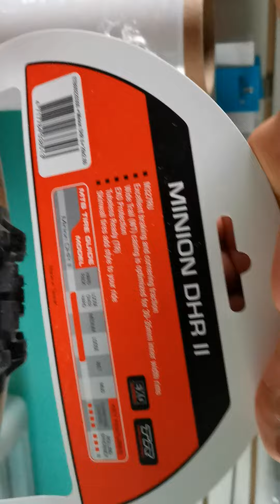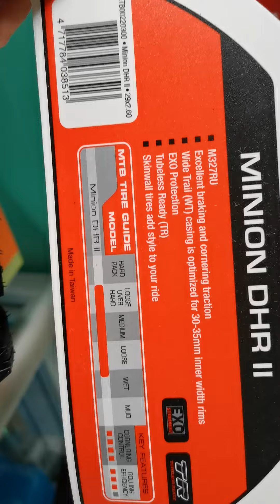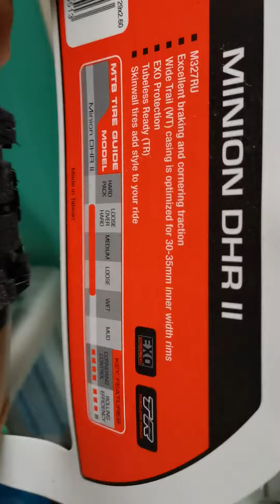Maxxis minion DHR II 29x2.60 babylon imports review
📛📛"𝐆𝐑𝐀𝐂𝐈𝐀𝐒 𝐏𝐎𝐑 𝐒𝐄𝐆𝐔𝐈𝐑 𝐀 BABYLON TIPS" OFICIAL 💪😎🏁🚩
⏩RECOJE EN ALMACÉN : Jirón Alexander Von Humboldt #345, La Victoria - Lima - La Victoria Lima🔥
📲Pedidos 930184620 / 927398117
🚚Delivey con Glovo RAPPI UBER Express (Todo Lima y Callao)